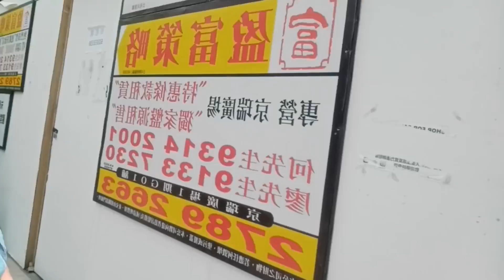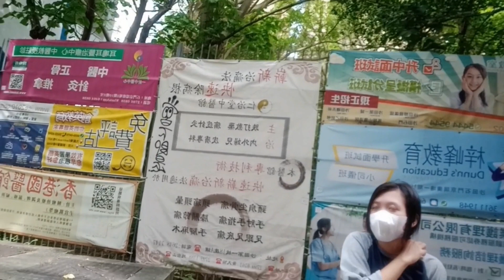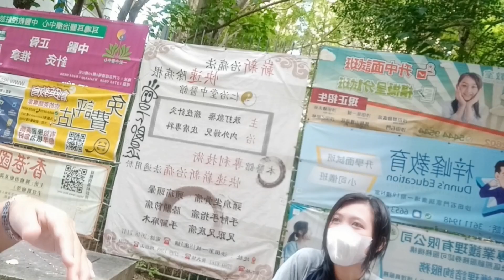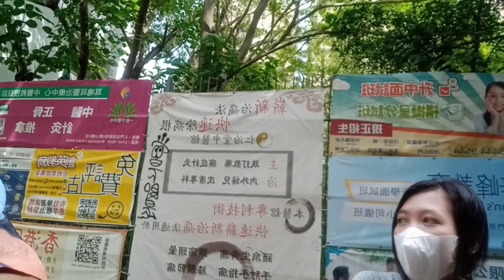DI IJINKAN 3 JAM || MENGUMPULKAN TEMAN SEPERJUANGAN || DI UNDANG ORANG HONGKONG